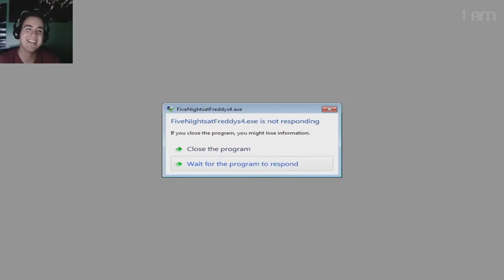Five nights at freddy's 4 Finale - Live stream content | It ends here!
This is it guys. the ending with many jump scares of the live stream when I finally beat Five nights freddy's 4. This has been great both just playing this game and streaming this game for you guys. hope you enjoy.

In this last chapter of the Five Nights at Freddy's original story, you must once again defend yourself against Freddy Fazbear, Chica, Bonnie, Foxy, and even worse things that lurk in the shadows. Playing as a child whose role is yet unknown, you must safeguard yourself until 6am by watching the doors, as well as warding off unwanted creatures that may venture into your closet or onto the bed behind you.